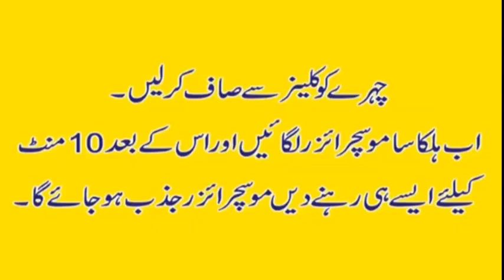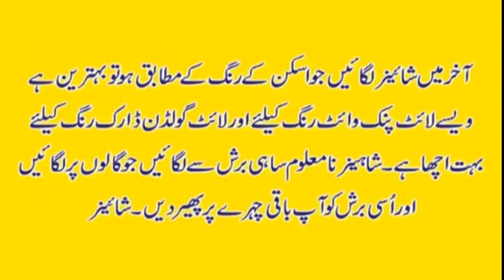Beauty tips for girls Foundation Base banany ka assan tareeqa in urdu HIndi